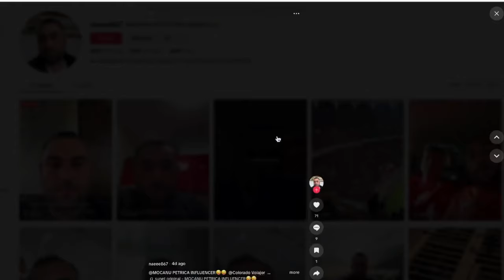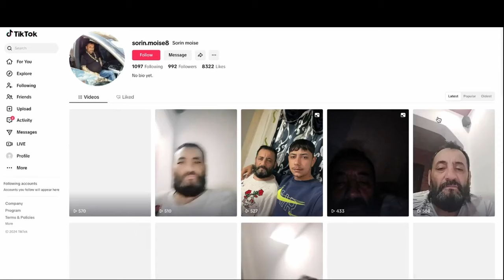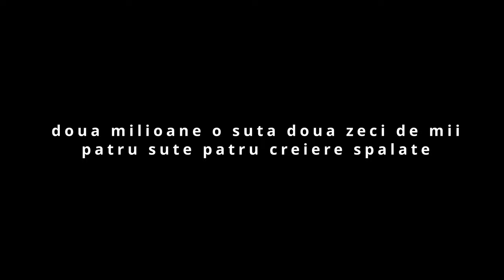Specia de pe Tiktok care "voteaza masiv" Calin Georgescu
Cateva exemplare din specia "CG11", dupa cum se auto-identifica cei 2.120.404 sustinatori ai lui Calin Georgescu.